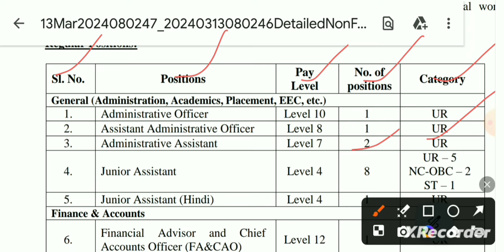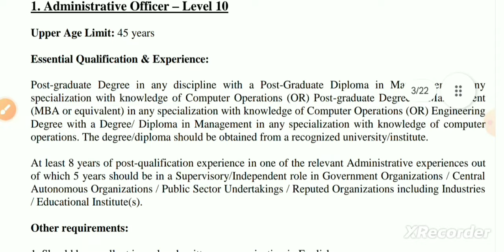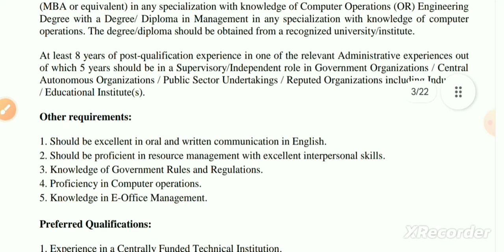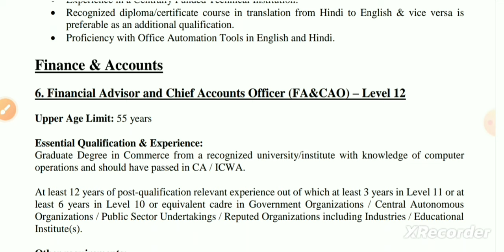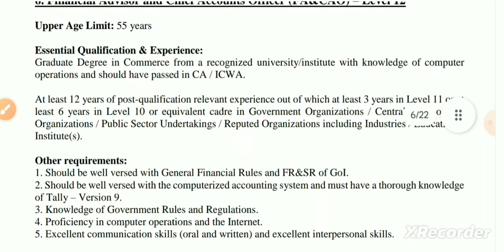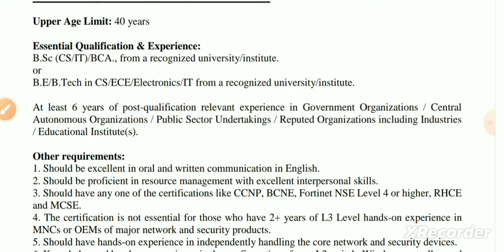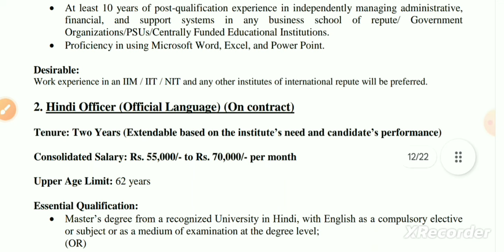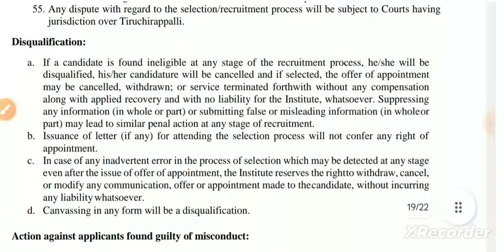Librarian Recruitment 2024 | Librarian vacancy 2024 | IIM Tiruchirapalli online form 2024